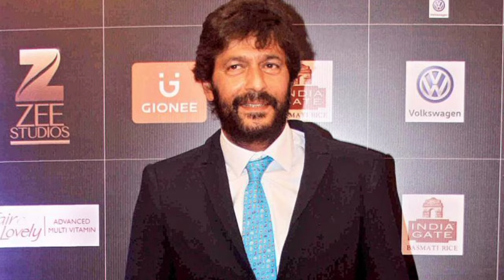क्या था चंकी पांडे का असली नाम, पढ़ाई में थे फिस्साडी कैसे बनें बांग्लादेशी फिल्मों के सुपरस्टार।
क्या था चंकी पांडे का असली नाम, पढ़ाई में भी थे फिसड्डी फिर कैसे बने बांग्लादेशी फिल्मों के सुपरस्टार।

Chanky Panday Biography.